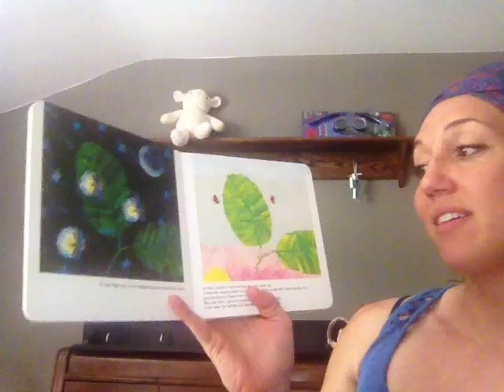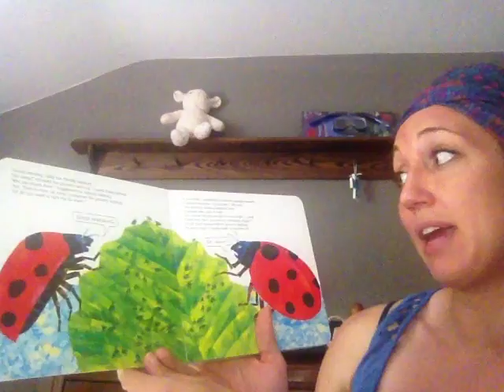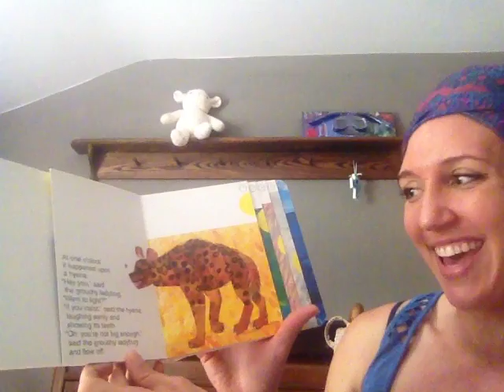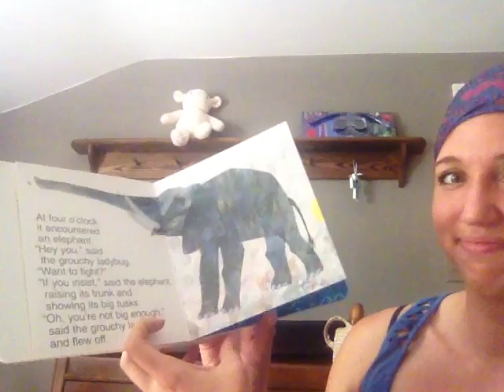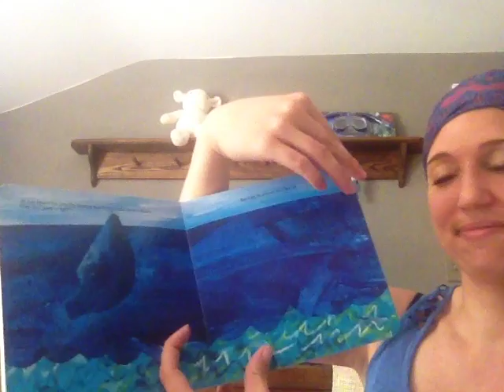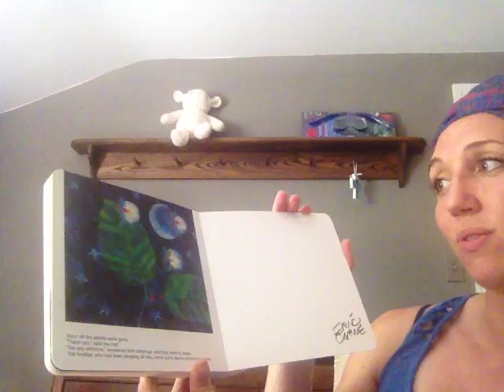The Grouchy Ladybug - Mrs. Boothby Read Aloud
The Grouchy Ladybug by Eric Carle